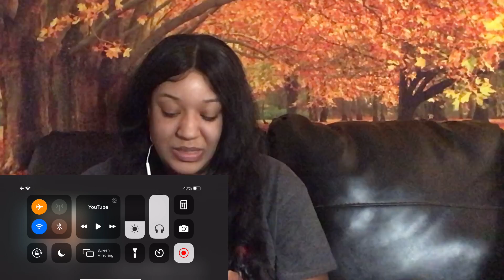RIGHTEOUS BROTHERS-JUST ONCE IN MY LIFE REACTION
AGE:26